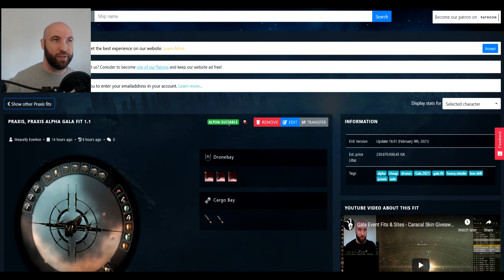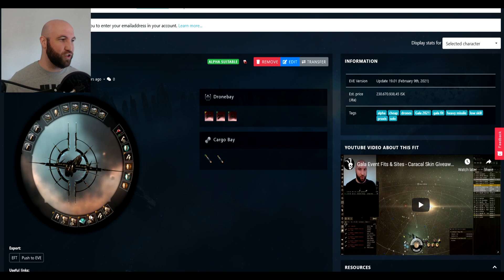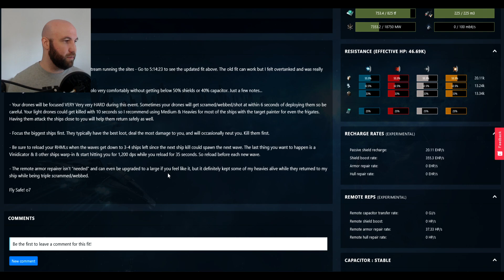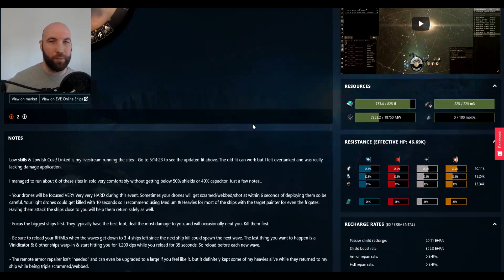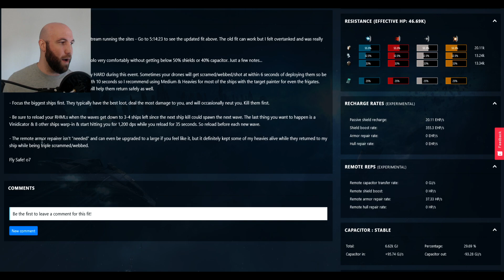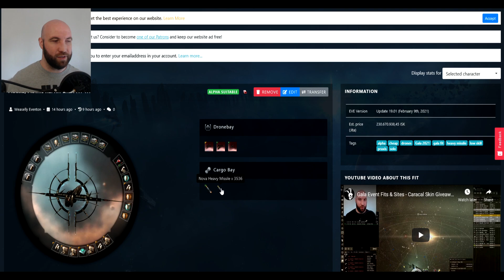Guardians Gala Event 2021 Cheap & Easy Low Skill Alpha 230m Fit! Vexor Scope Skin Giveaway!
I wanted to do more than slap together some Omega account Rattlesnake or Marauder fit for you guys to run these combat sites on the cheap and efficiently! I found a new love for the Praxis after making this video and my mission running one as well.

IGN - Weaselly Eventon

If you are a new player or want to start a new alt account, use the link below and get 1 million skill points free! This saves you weeks of training so you can play how you want faster!

Eve Online is a space-based, persistent world massively multiplayer online role-playing game developed and published by CCP Games. Players of Eve Online can participate in a number of in-game professions and activities, including mining, piracy, manufacturing, trading, exploration, and combat.